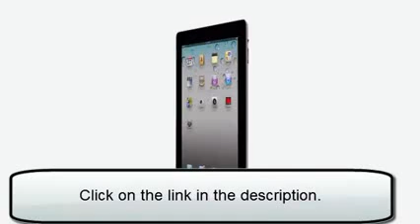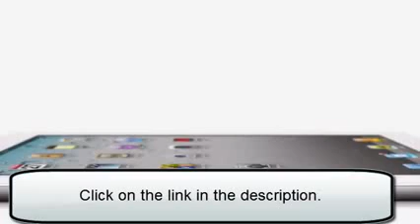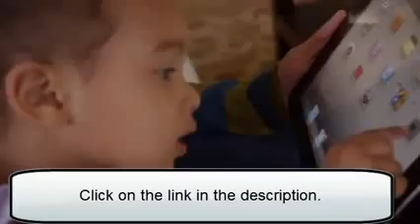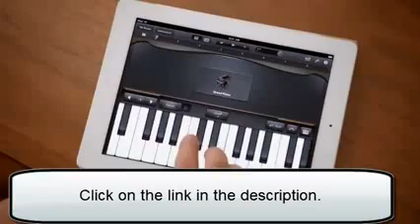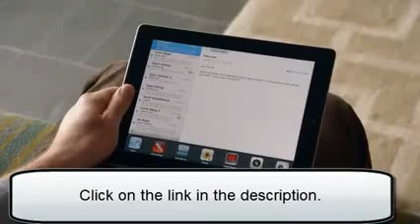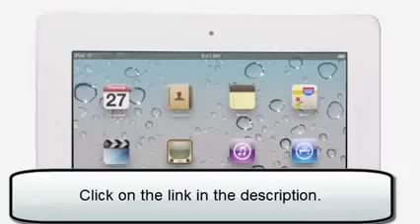Free iPad 2 Giveaway | Win a Free iPad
Win a free iPad 2 by Apple. Claim your free ipad 2 or iphone 4. while stocks last. So hurry and claim your free ipad 2 or iphone 4 now!

Like the video, for a better chance of winning!